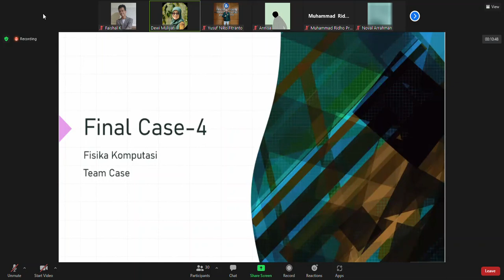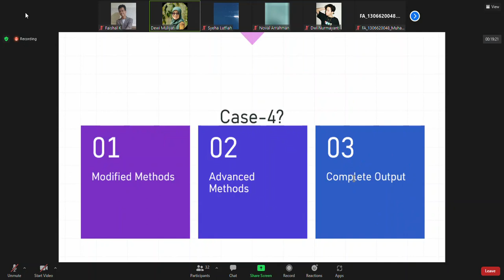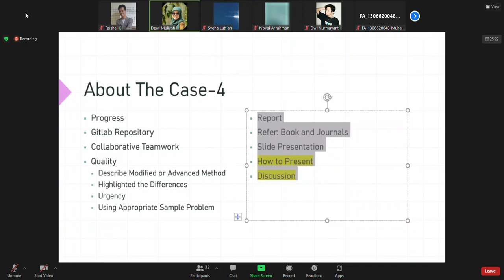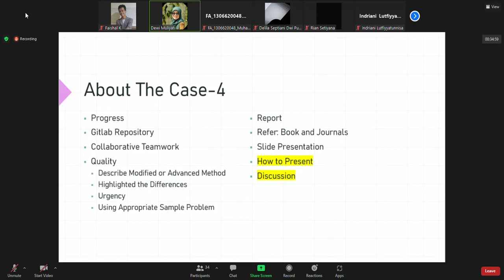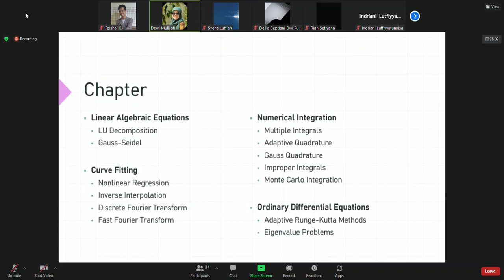P7_Bahas Final Case-4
Pada pertemuan kali ini Kelas kita membahas tentang Tugas Case 4.